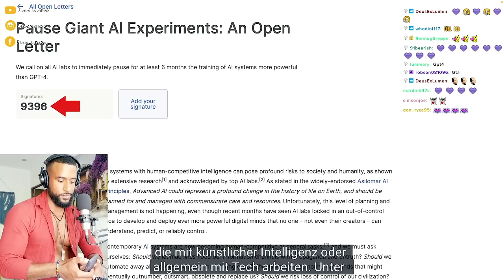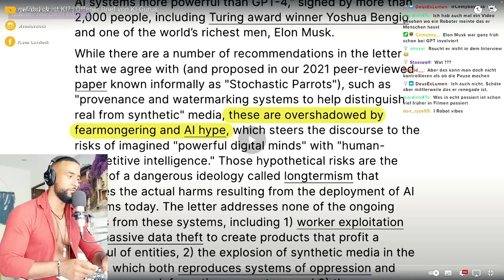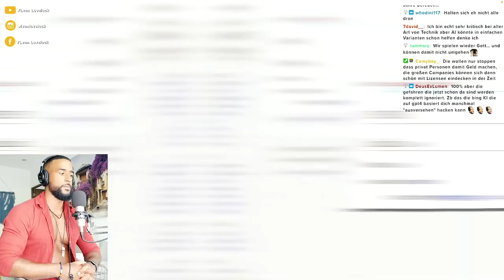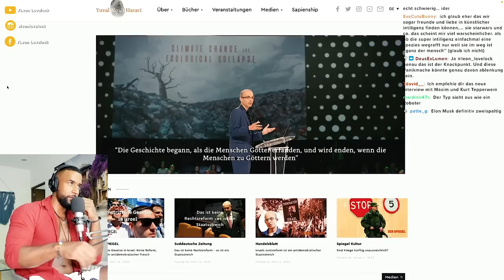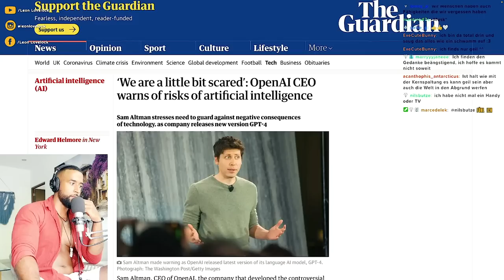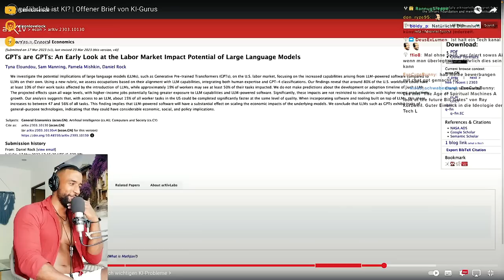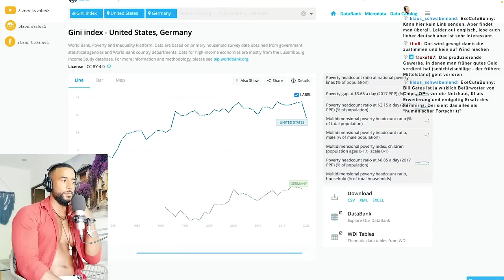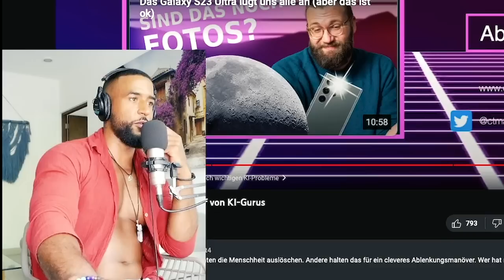WIE GEFÄHRLICHT IST KÜNSTLICHE INTELLIGENZ WIRKLICH!? 🤖😱 REACTION - Leon Lovelock